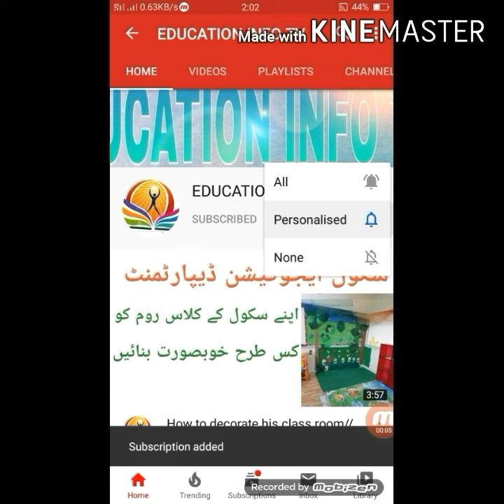The federal government has decided to give Eid bonus to the employee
In this video i tell you about the Good news for Govt Employee